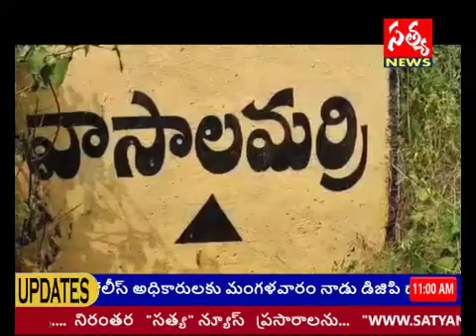సీఎం కేసీఆర్ దత్తత గ్రామం వాసాలమర్రి లొ. ఉచిత వైద్య శిబిరం